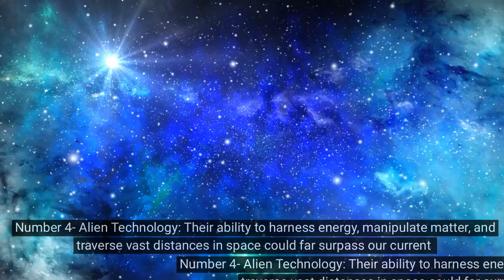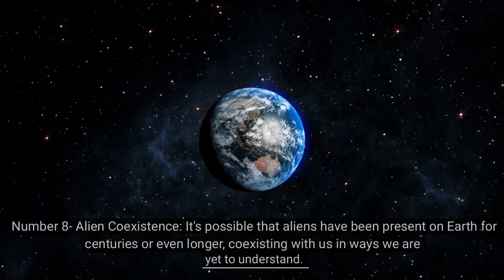8 Unbelievable Things You Don't Know About Aliens.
8 Unbelievable Things You Don't Know About Aliens.
 In this video, we explore the vast universe and dive into the captivating realm of extraterrestrial beings. Join us as we unravel the mysteries and unveil the truth behind the unknown with our series on "8 Unbelievable Things You Don't Know About Aliens." Through extensive research, expert interviews, and compelling evidence, we delve into the fascinating world of unidentified flying objects, encounters, and conspiracy theories surrounding alien life. From alleged government cover-ups to astonishing eyewitness testimonies, we bring you mind-bending information that challenges conventional beliefs and opens your mind to the possibilities beyond our planet. Whether you're a skeptic or a believer, our aim is to provide thought-provoking insights, spark curiosity, and shed light on the enigmatic topic of extraterrestrial life. Get ready to embark on a captivating journey as we uncover the unbelievable truths about aliens.

8 Unbelievable Things You Don't Know About Aliens.
Strange Things about Aliens.